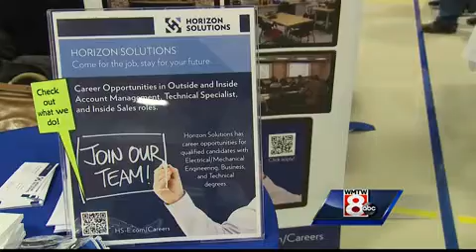100 employers on hand for USM job fair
100 employers on hand for USM job fair